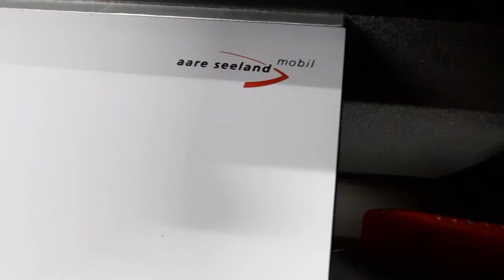Triebzug ASM / Von Innen, Begrüßung, Ausfahrt von Bahnhof Biel/Bienne BE